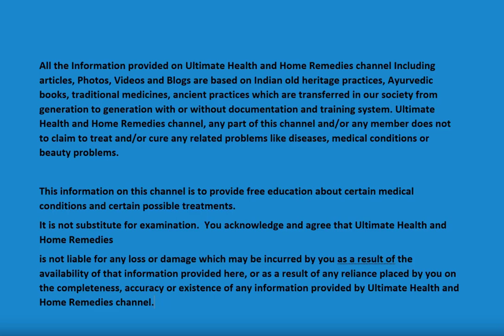10 Simple Tricks to Lose Love Handles Fast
10 simple steps to help you get rid of your love handles, burn fat, and lose weight.